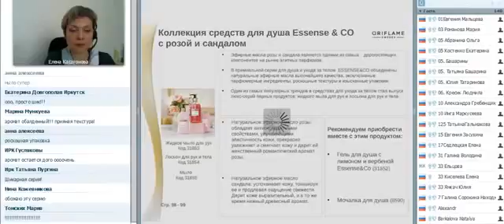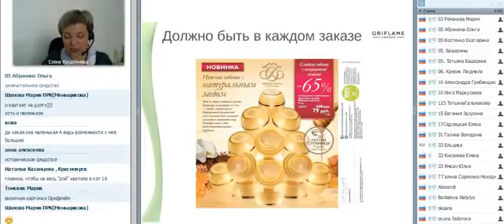Смягчающее средство с медом НЕЖНАЯ ЗАБОТА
Специальное смягчающее средство с ароматом меда. Попробуй сама-тебя ждут невороятно нежные ощущения!